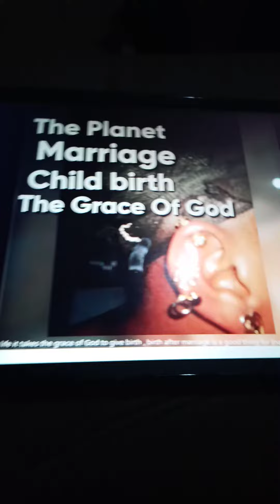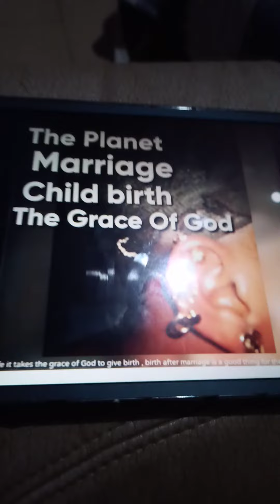Purposeful Piercing !!!! Using jewelry for Identification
Motivational thinker Andriana Acquah CEO of Greatstar Channel currently Nana Afia Pokuaa bringing u PURPOSEFUL  PIERCING